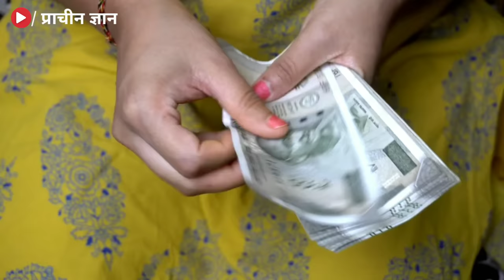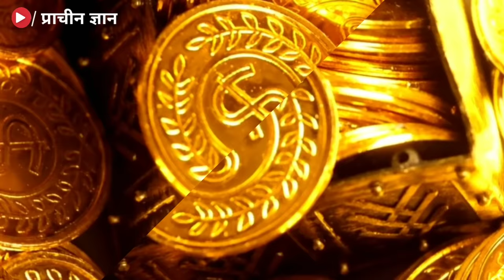ये तीन पौधा के नीचे छुपा होता है करोड़ो का खजाना, एक व्यक्ति को 80 करोड़ का मिल चुका है//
कई बार आप कोशिश तो बहुत करते हैं लेकिन आमदनी का ज़रिया नहीं मिलता। लाख मेहनत के बाद दौलत दूर ही भागती रहती है। ऐसे में मन में ये भी खयाल आता है कि काश कहीं से कोई गड़ा खज़ाना मिल जाये। वैसे ऐसी कल्पनाओं को हकीकत के पंख लगाने में रावण और वाराह संहिता की बहुत बड़ी भूमिका है। हम अपने इस चैनल में प्राचीन भारत के गुप्त जानकारी एवम अलौकिक रहस्य को वीडियो बनाकर आप सभी दर्शक तक यूट्यूब के माध्यम से फ्री में पहुंचा रहे है आप भी चैनल के साथ जुड़कर लाभ ले सकते है . हमारे इस चैनल में टोन टोटके, मंत्र, एवम सरल उपाय से जिंदगी के परेसानियो से निकलने का मार्ग दिखाए जाते है .